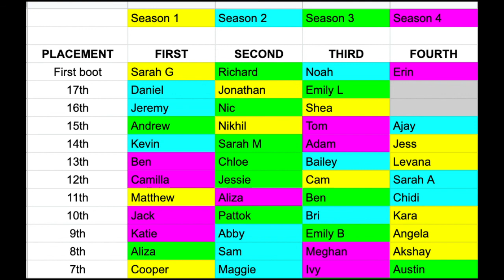KYTL Season 4 Episode 10: "Dogs Gotta Eat"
Jack, Sarah, and Sam discuss the long-awaited implosion of tokidoki. Ivy joins as a guest to reflect on her game.